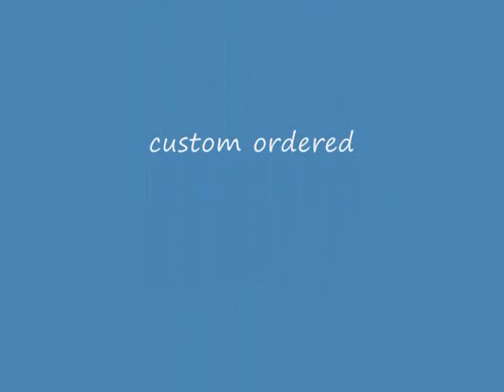1/18 POLICE black charger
Finished the black charger for Israel.  Has random flashing leds, (light bar, head/tail lights, turn indicaters, rear deck and grill). Added a push bar - rhino style and front plate holder.